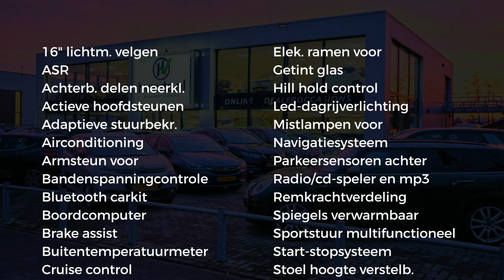Renault Clio 1.5 DCI 90PK LIMITED | Navi | Airco